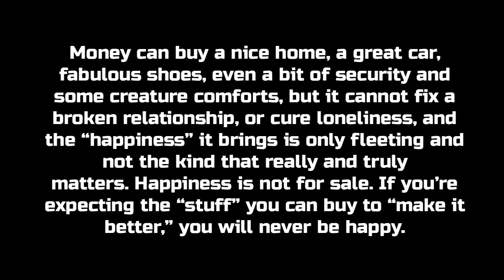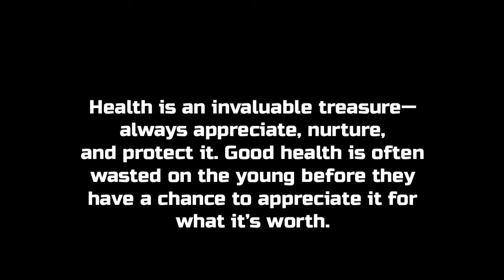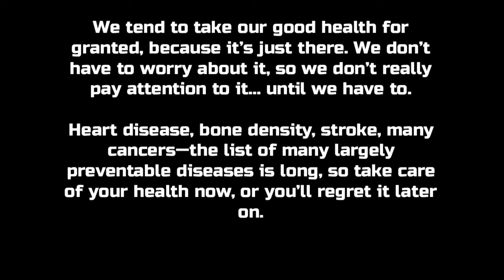3 important life lessons | QUTOMATIC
Hai friends in this video we are gonna to see about 3 important life lessons and this video will change your life.

3 important life lessons

important life lessons

life lessons

3 IMPORTANT RULES FOR LIFE.

3 IMPORTANT LIFE LESSONS.

QUTOMATIC MOTIVATION.